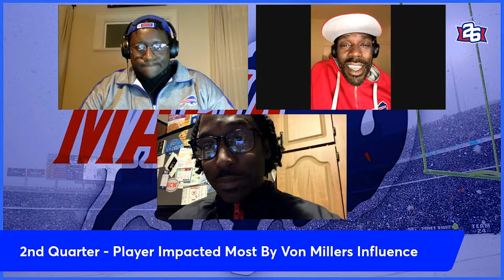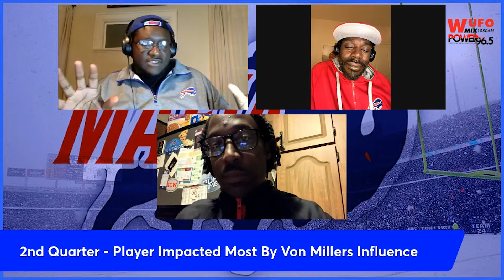Bills face off with Dolphins in Week 4 - Bills Dolphins Preview with Rueben Brown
Rueben, Muki, and Justus talk about the Bills next game against the Dolphins